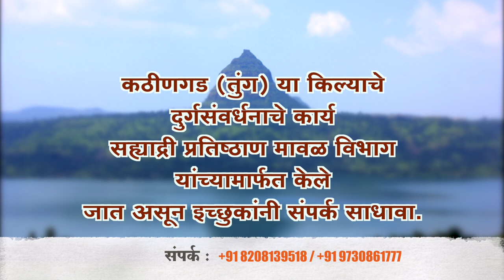शक्तिदेवता वीर चपेटदान मारुती (प्रथम प्रवेशद्वार) - किल्ले कठीणगड (तुंग)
शक्तिदेवता वीर चपेटदान मारुती :
मध्ययुगातील रूढीप्रमाणे शक्तिदेवता हनुमानाची स्थापना बहुतांश वेळा प्रथम द्वारात केलेली आढळते.
कातळखोदीव देवडीत वीर हनुमानाची हि मूर्ती इतर मूर्तीप्रमाणे गदाधारी नसून खंजीर धारण केलेली आहे.
ram bhote
आपल्या चॅनेलला सबस्क्राईब करा.
आमची छायाचित्रणाची साधने :
Camera Kit:
CREDIT :
             सह्याद्री प्रतिष्ठान - मावळ विभाग
             निवेदक - डॉ. प्रमोद बोराडे
             Camera, Drone, Edit : Mr. Ram Bhote